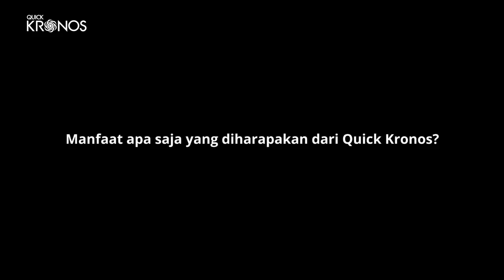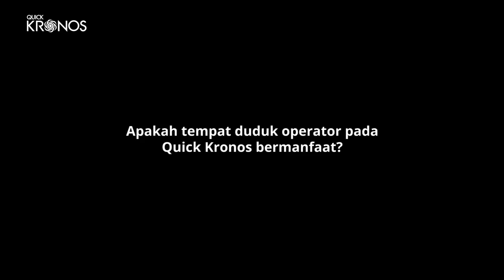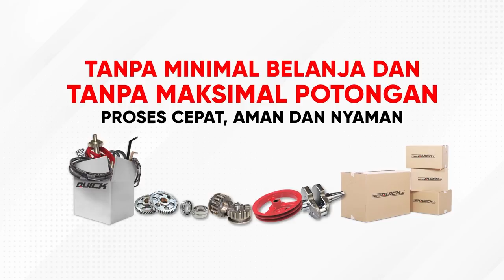OLAH LAHAN NYAMAN DENGAN TRAKTOR SERBAGUNA | ROTARY QUICK KRONOS MANTAP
Pak Boss Nur Salim dari Pringsewu provinsi Lampung pertama kali mengetahui informasi Rotary Quick Kronos dari Youtube. Beliau merasa Quick Kronos lebih dari traktor lain. Diharapkan Rotary Quick Kronos dapat menghasilkan pundi-pundi uang dengan pengolahan lahan yang nyaman.

Dari Demak juga tak mau kalah, ada Pak Boss Asro yang menjelaskan bahwa salah satu keunggulan Rotary Quick Kronos adalah memiliki tempat duduk. Hal ini sangat menguntungkan karena pengolahan lahan jadi tidak terlalu capek. Selain itu Rotary Quick Kronos juga bisa mundur, hal ini akan memudahkan traktor ketika akan dilakukan manuver di lahan.